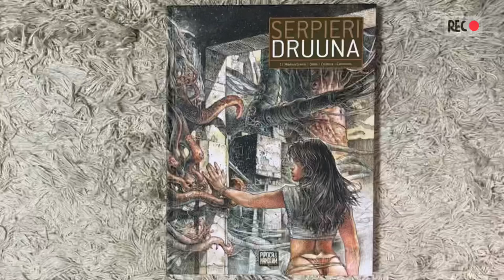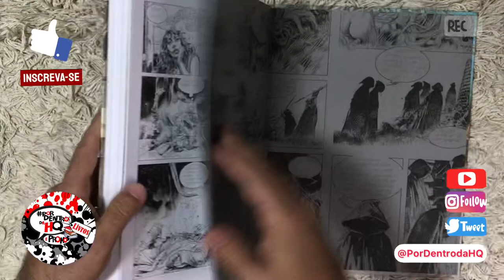Druuna Vol 1 Morbus Gravis, Delta, Criatura e Carnívora por Paolo Serpieri - Pipoca e Nanquim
Edição ⭐️⭐️⭐️⭐️⭐️

Para comprar
Amazon

Druuna Vol 1 Morbus Gravis, Delta, Criatura e Carnívora por Paolo Serpieri - Pipoca e Nanquim - Preview PorDentrodaHQ

A saga definitiva de erotismo, ficção científica e horror, do cultuado artista italiano Serpieri, finalmente está de volta ao Brasil; e dessa vez completa, em uma coleção de três volumes! O primeiro álbum compila as histórias Morbus Gravis, Delta, Criatura e Carnívora, além de diversos extras.
• 308 páginas coloridas
• Capa dura com verniz localizado
• Miolo em papel couché brilho 115 g/m²